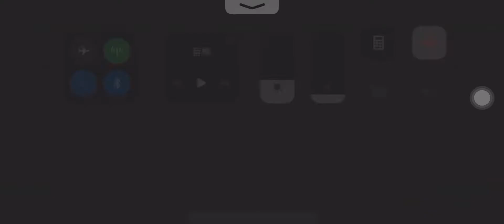Only he can take this chance Siiiii